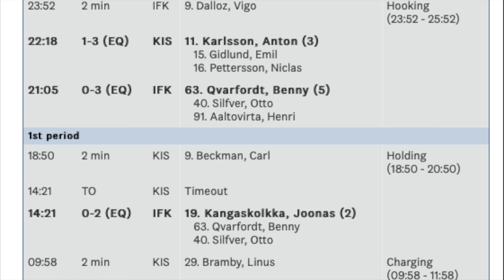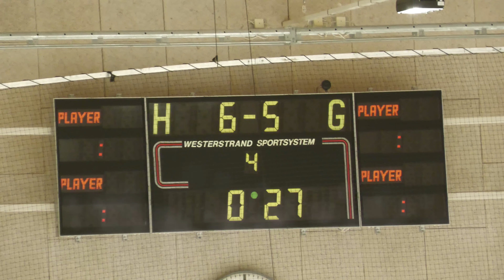5/11-23 GWG samt från Kista´s looker room i vinsten mot Mariehamn div 3 med 6 - 5 på övertid